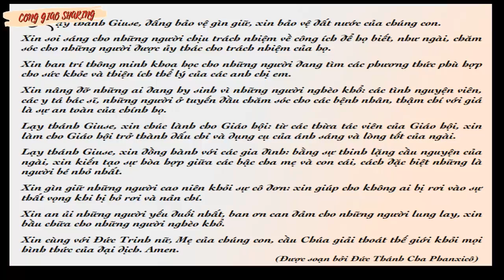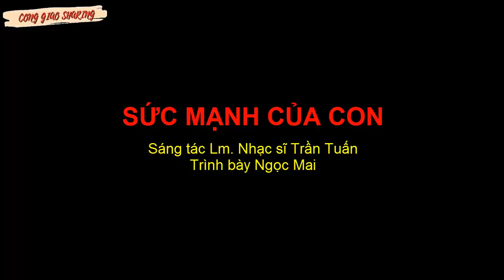Có nhiều quý nhân mang danh Đức Ki tô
Nhiều người Công giáo tuyệt vời.